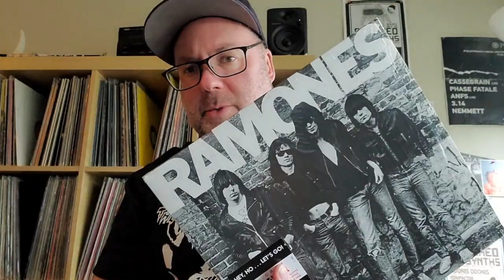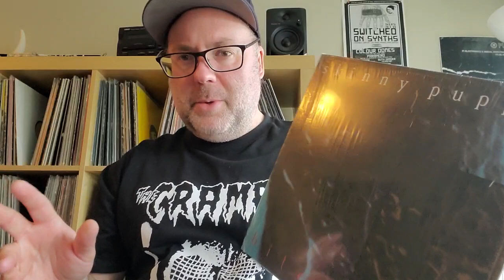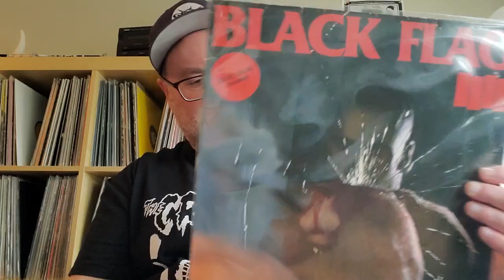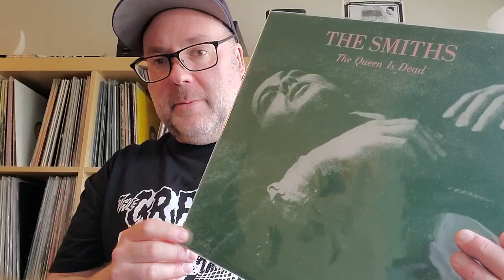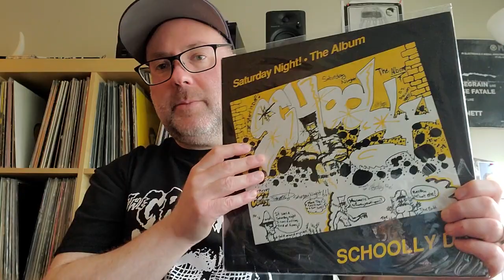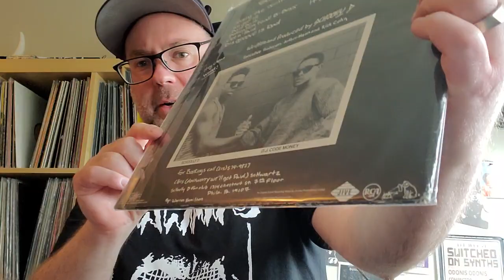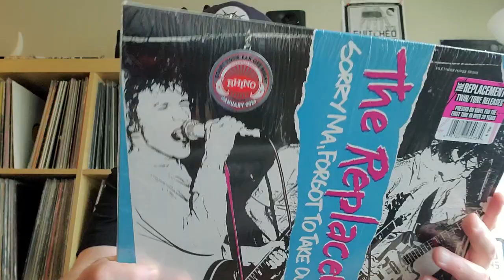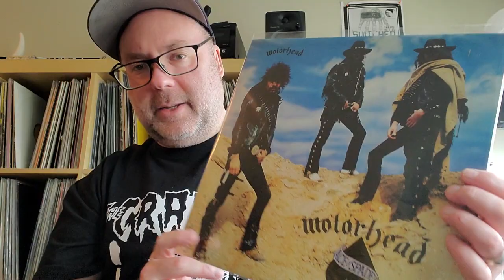Records played 100 times contest for @RandallWeaver 500 videos!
contest entry for @RandallWeaver check out his contest here. cool psych jazz record for the prize! comgrats to Randy of 5 years and 500 videos

also shout out to Brian at @EmbryonicRobot for his entry and future 100 listens picks